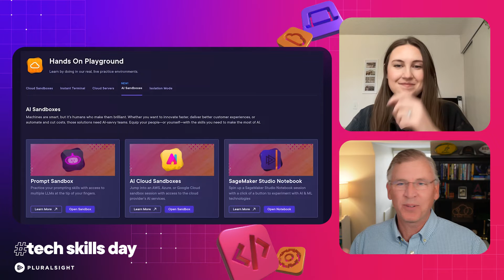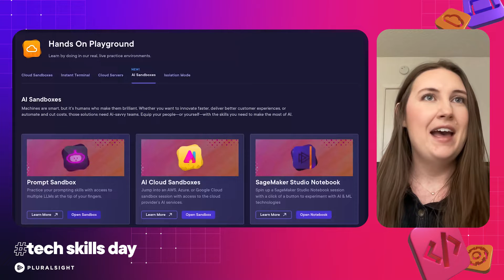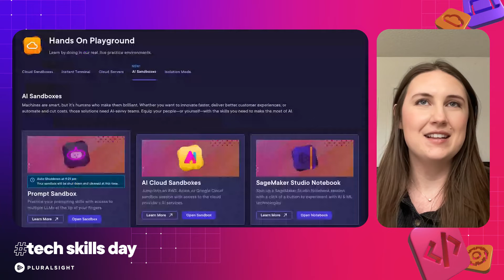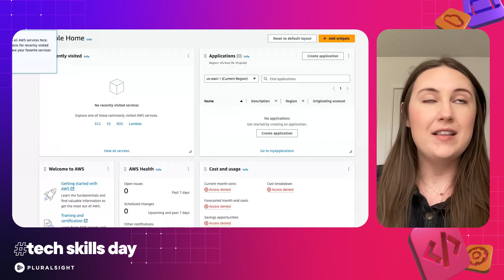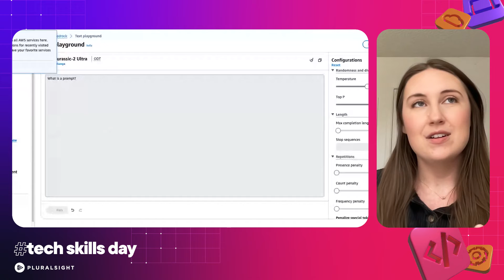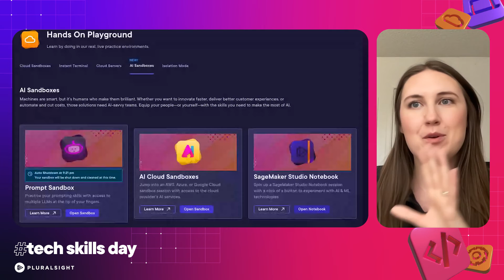Pluralsight AI sandboxes: A demo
Learning by doing helps you build and retain skills faster. See a live demo of AI sandboxes and learn how to use these hands-on experiences to build AI skills and experiment with pre-configured AI cloud services, generative AI notebooks, and a variety of large language models (LLMs).